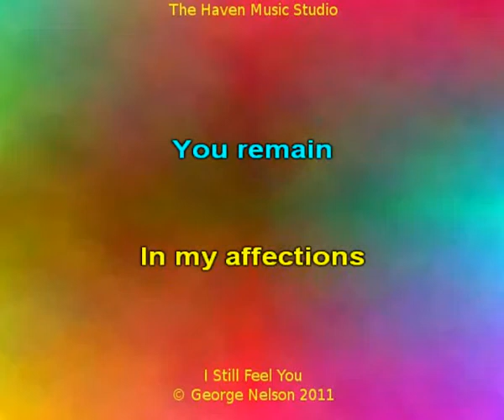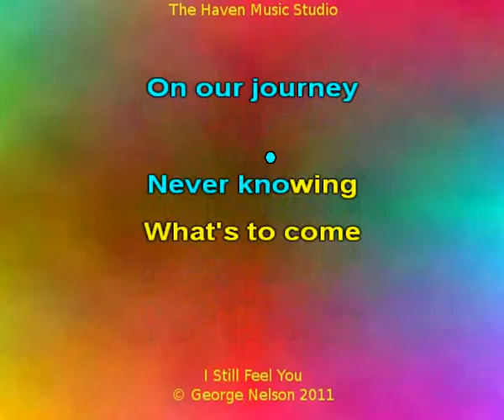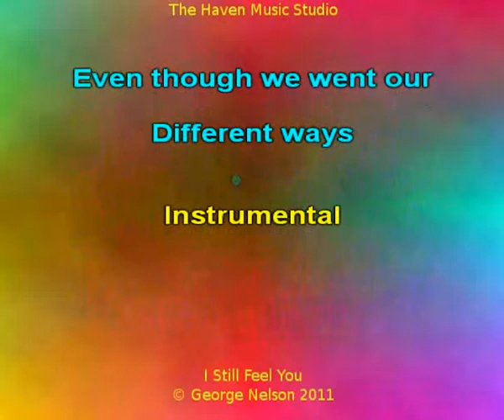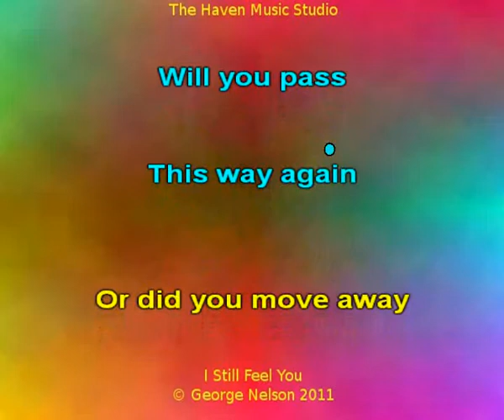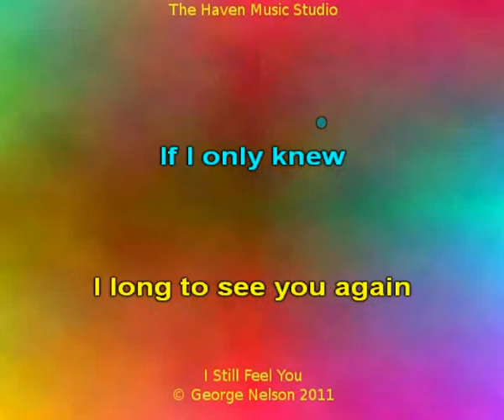I Still Feel You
Reflecting on the Past.